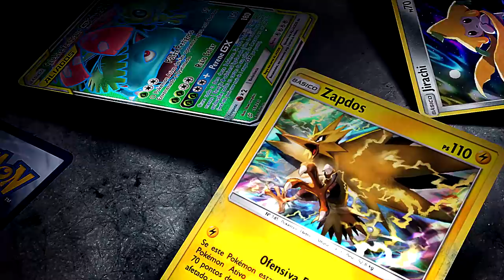✪ Pokémon TCG - ReshiZard GX com Gustavo Wada!